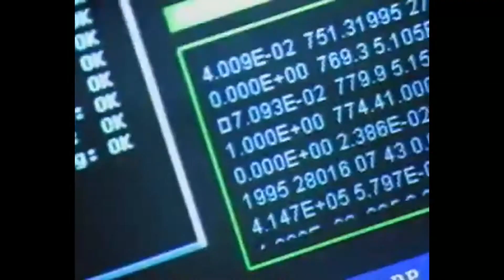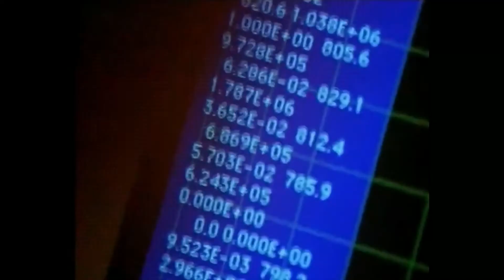3dfx TV ads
So funny looking at this now